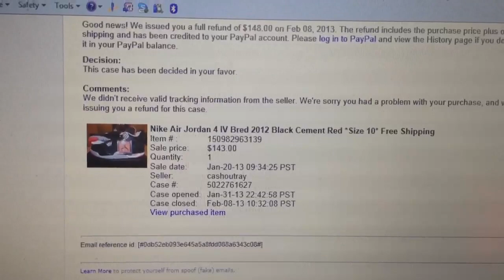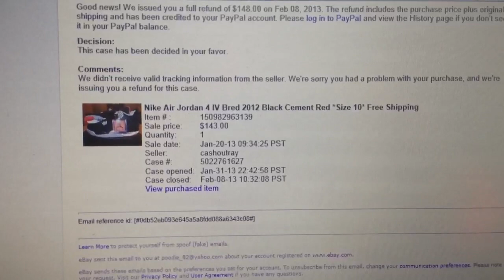This is why I shop on eBay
**CHANGE QUALITY SETTINGS AND WATCH IN HD**
I wanted to show my YouTube fam why eBay is a safe place to shop for kicks and other items.